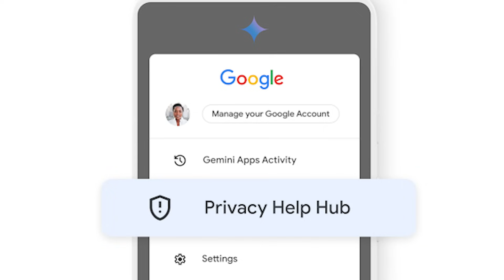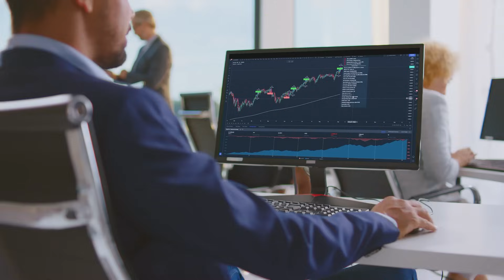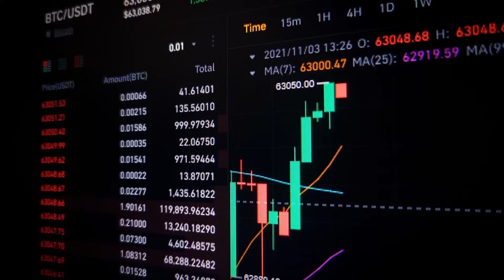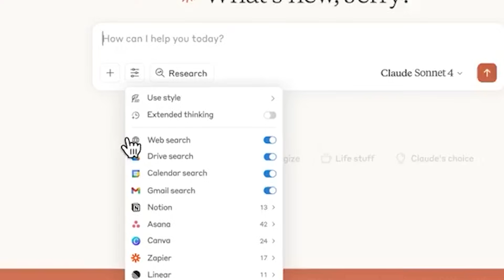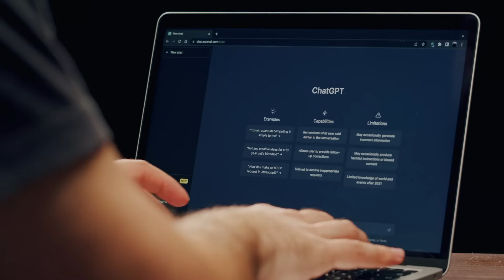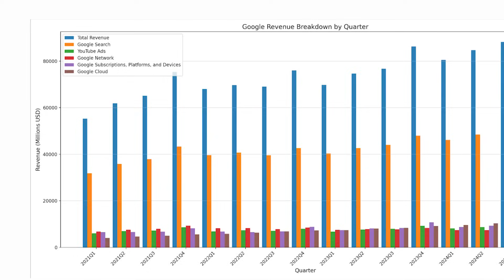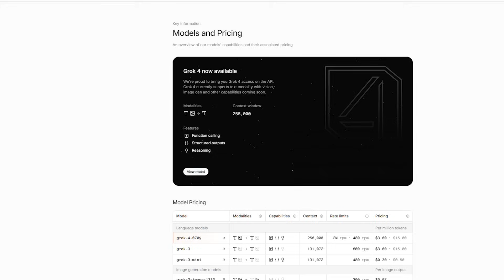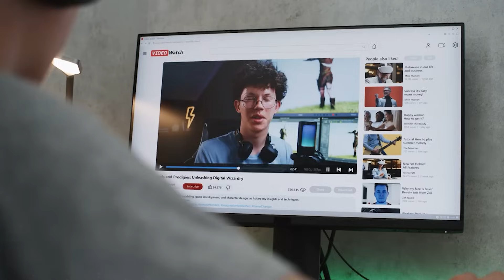ChatGPT 5 vs Grok 4 vs Claude vs Gemini — 2025’s AI War Who Actually Wins?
Which AI should you trust in 2025 — and which one is secretly overrated?

After intensive, hands-on testing across real-world workflows, benchmarks, and creative challenges, this is the definitive 2025 comparison of ChatGPT-5, Claude, Grok 4, and Google Gemini.

Forget the marketing hype — we break down reasoning power, privacy, integrations, real-time capabilities, creative tools, and true value for money. Whether you’re a student, developer, content creator, researcher, or AI enthusiast, you’ll walk away knowing exactly which AI fits your budget, workflow, and priorities.

We put each model through PhD-level reasoning tests, multimodal challenges, and privacy audits — and the results will change the way you look at AI assistants forever.

Reasoning power face-off — ChatGPT-5’s step-by-step thought process vs Claude’s 200K+ token memory vs Gemini’s multimodal flash model vs Grok’s real-time web mind.

Privacy truth bombs — who really trains on your data, and who leaves it untouched.

Integration battles — Microsoft Copilot & plugins vs Google Workspace dominance vs Slack/Notion pros vs X/Twitter real-time firehose.

Value vs hype — pricing breakdowns that reveal the hidden costs and unexpected bargains.

Speed vs depth — when faster is worse, and when slower gives you game-changing results.

Best choice by profession — tailored picks for coders, creatives, researchers, analysts, and casual users.

⏰ Timestamps
0:00 – Hook: The AI choice that changes everything
0:15 – Introduction & testing methodology
1:20 – The reasoning power revolution
2:46 – Privacy & integration reality check
4:32 – Pricing & value truth
6:00 – Speed & capability trade-offs
7:00 – Final verdict & recommendations
8:00 – Conclusion & next steps

🎯 Perfect For

Professionals choosing AI for productivity, research, or client work

Students & academics comparing AI tools for study & projects

Developers weighing API ecosystems and coding strengths

Content creators deciding between creative polish & edgy personality

Analysts & investors tracking AI market leaders in 2025

AI enthusiasts following GPT-5, Claude, Grok 4, and Gemini

💡 Key Insight

Each AI represents a different philosophy:

ChatGPT-5 → The reasoning-first generalist with polished tools

Claude → Privacy-first, long-context powerhouse

Grok 4 → Real-time, personality-driven, always connected

Gemini → Multimodal Google ecosystem wizard at a killer price

The “winner” depends entirely on whether you value privacy, speed, integration, creativity, or raw intelligence.

Join our free newsletter at bitbiased.ai for weekly AI updates and behind-the-scenes insights.